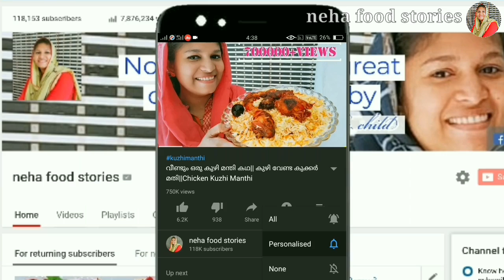ഓണം സദ്യ സ്പെഷ്യൽ വറുത്തരച്ച സാമ്പാർ||Onam Sadhya Special Sambar||Onam Series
It's describing about the making of easy and tasty Kerala style Onam Sadhya special sambar recipe..

Your doubts regarding this recipe can be posted in the comment box and those doubts will be cleared by me.. Thank you..